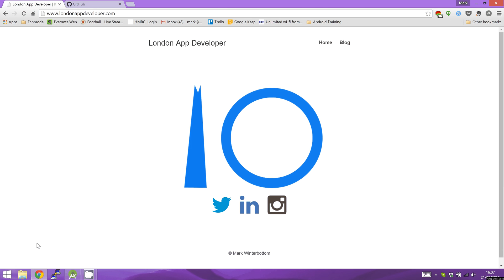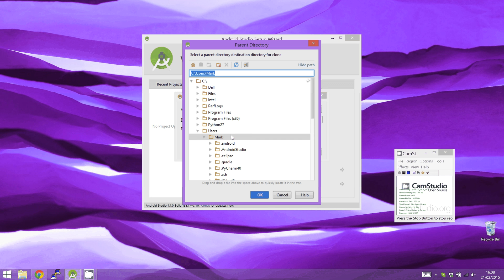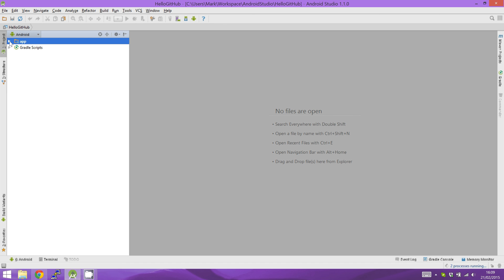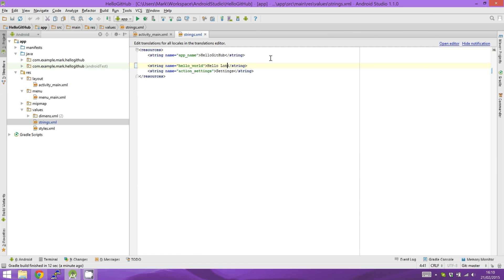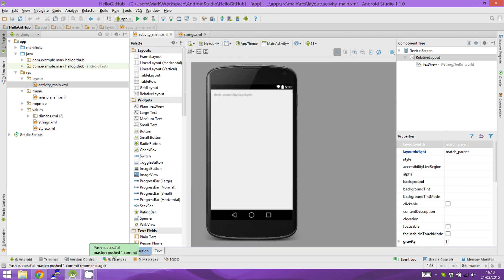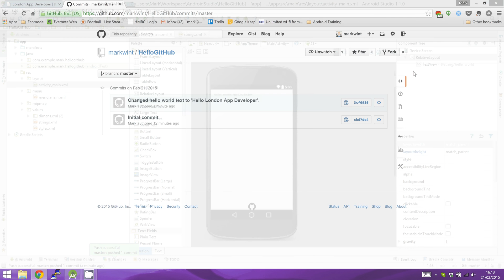How to clone and push updates to a GitHub project in Android Studio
In this video I explain how to use Android Studio to pull a project from Github (otherwise known as cloning a project), how you make changes to that project, commit those changes and then push them back to Github.

Start off by loading up Android Studio. The first thing I'm going to do is choose check out project from version control. As you can see there are lots of different options here.

Now this is going to access my Github account and it's going to pull down the list of repositories that I have associated with my account.

The second one in the list is hello Github, which is a project that I pushed earlier in a previous
demonstration. Select the project, and change the parent directory to have all of my work spaces in one folder. I'm going to leave the directory named as default which is the name of the project.

Make sure everything is filled out correctly and then click clone. This will pull down the code from Github and store it locally on your machine.

As you can see it says you have checked out an Android Studio project would you like to open it? Yes -- open the project in Android Studio now.

As the product is loading you can see gradle is working in the background to open the project.

You’ll be able to see the code files that have been previously checked into Github.

First thing we need to do is enable version control on this project. For some reason Android Studio doesn't by default enable version control when you checkout from Github.

To enable it, all you do is click on VCS and enable version control integration. It will ask you
which version control system would you like to use? Select git because Github uses git, and click ok.

Now it's set up my project to use git as a version control.

Next make a change to the project which we can then commit and push back to Github.

All I'm going to do is change hello world text to read hello London App Developer. The change is made in the strings file. We're going to say hello London App Developer.
Now we can preview the layout.

The next step is to commit these changes to my git repository so we can then push
them to github.

Right click the project name in the top corner, choose git and commit directory. This is going to look at all the files that have changed in my git repository. You can see the list
of files that's changed.

Check all the files and write a commit message, this should be something short
but descriptive to give other people working on the project and yourself an idea of what has changed.

It's up to you how specific you want to go with this message but I like to write something that somebody else can understand.

Next leave everything else as default click commit. It's going to commit the changes to my local git repository so nothing's being pushed to Github just yet. It's only being stored locally.

The next step is we're going to push the changes to Github. Right click hello Github in the top corner, choose git right at the bottom and then choose repository and then click push.

This will bring up the git push screen which is a confirmation screen highlighting what's changed and what we're going to push.

Leave everything as default.

There will be an option to push to an alternative branch. For this tutorial we're just going to push to the master branch (default).  Click push. Now it's will push the changes to Github.

It should say: push successful, pushed one commit to master.

Now it's been pushed to Github. Go to your Github page and refresh to see the the two commits and their comments.

Learn how to build a backend using Python & Django REST Framework